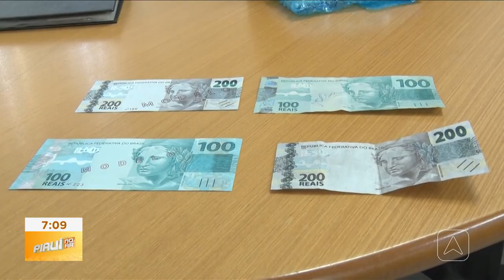Saiba como identificar notas falsas para não cair em golpes